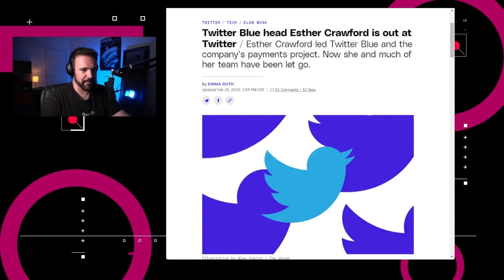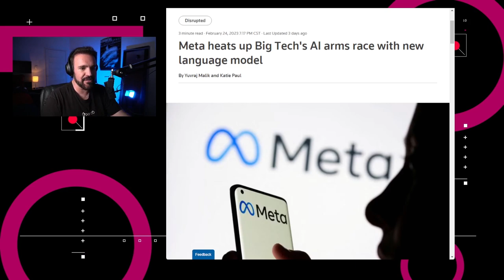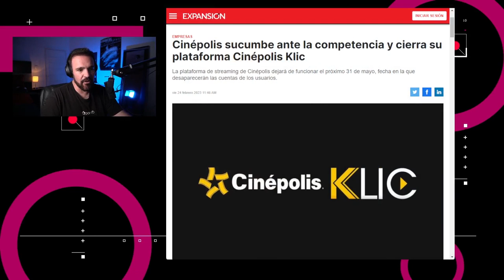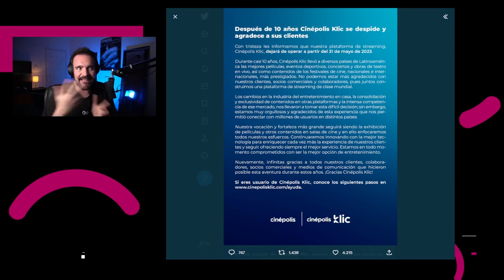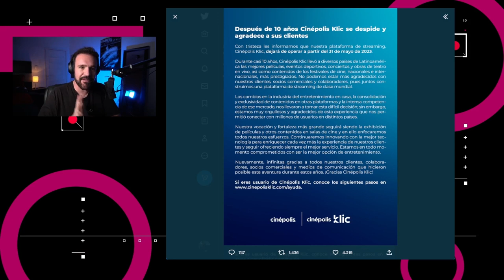Cinépolis pierde en la guerra del streaming – NTX 301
Las Inteligencias artificiales atacan de nuevo, Twitter sigue con los despidos y Cinépolis se despide de su plataforma de streaming.

Noticias:

00:16 Durante el fin de semana, tanto The Verge como Zoe Schiffer de Platformer reportaron que Twitter despidió al menos a 50 personas y el New York Times reportó que fueron 200

00:39 Snap empezó con la implementación de un nuevo chatbot para los suscriptores de Snapchat Plus, llamado My AI.

01:06 Meta anunció que lanzará un nuevo gran modelo de lenguaje para la comunidad de investigadores llamado LLaMA (Large Language Model Meta AI).

01:34 Fuentes de Reuters dicen que Tencent comenzó a trabajar en su propio chatbot generativo por Inteligencia Artificial llamado “HunyuanAide”, basado en su modelo de entrenamiento Hunyuan.

01:58 La semana pasada Cinépolis anunció el cierre de su plataforma de streaming, Cinépolis Klic dejará de funcionar a partir del próximo 31 de mayo.

02:47 Análisis: ¿Qué hace que sobreviva un servicio de streaming?